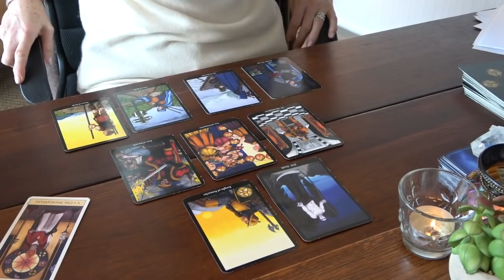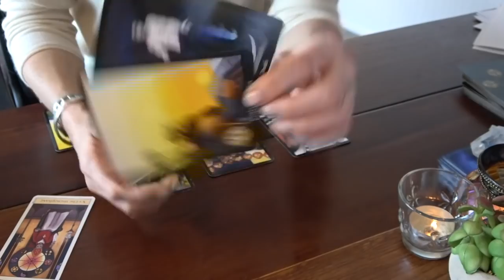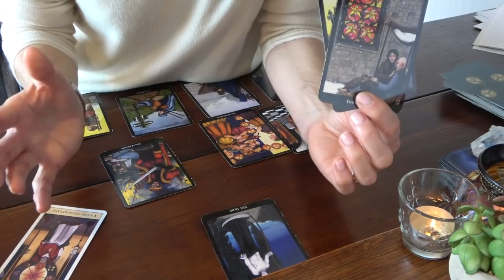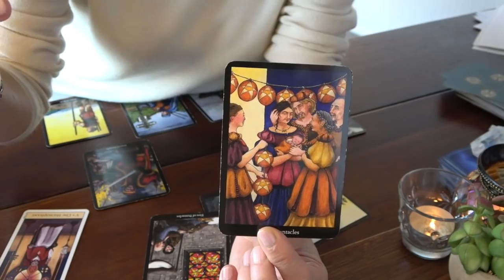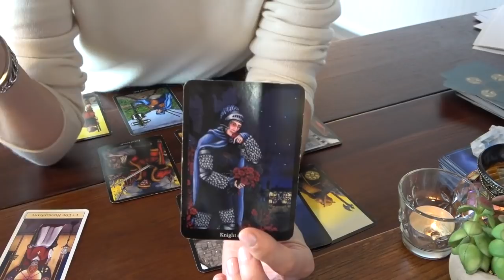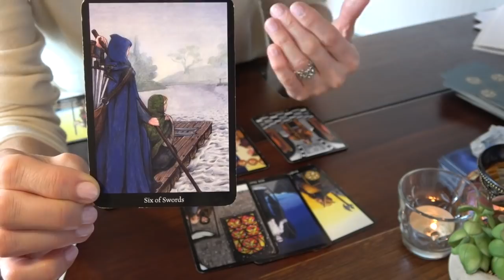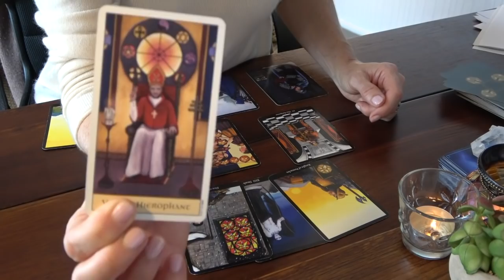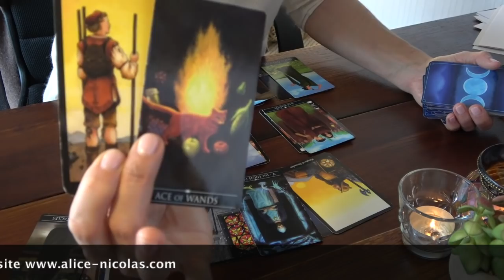CANCER Janvier 2021 ~ Quelle est votre place dans ce monde ??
Veuillez noter que je ne fais plus de consultation privée, merci.